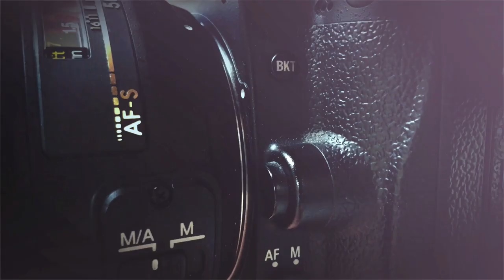Photography poses byy:- raj sheikh and team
Photography
5 SELFIE POSES for boys

Es video mei aap dekhege, 5 cool and stylish selfie pose ideas.

👉Team Credits

Video and Project by : Raj Photo Editing & videography